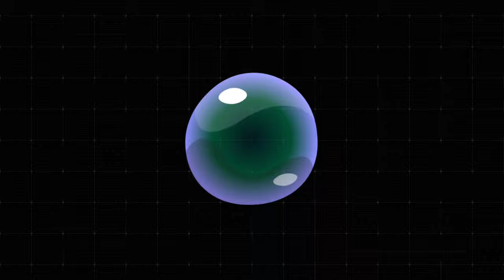Mal tertua dunia berada di Kerajaan Romawi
Pada abad ke 1 dan ke 2 Masehi , Kerajaan Romawi telah memiliki sebuah pusat perbelanjaan yang mirip dengan konsep mal modern.